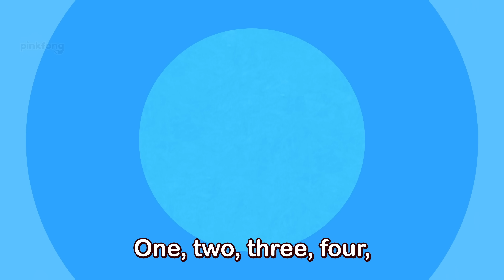Let's Ride the Exciting Bus! | Wheels on the Bus | 4K Dance Adventure | Kids Cartoon | Pinkfong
You're watching "Let's Ride the Exciting Bus", an educational and interactive Dance Adventure  series prepared to you by Pinkfong!

🎵 Lyrics
Vroom, vroom,
vroom, vroom, vroom.
Vroom, vroom,
vroom, vroom, vroom.
Vroom, vroom,
vroom, vroom, vroom.
Vroom, vroom,
vroom, vroom, vroom.
Let’s go!

beep, beep!
Vroom, vroom,
vroom, vroom, vroom!
Yay!

five, six, seven, eight, nine
and ten!
Go round and round and round!